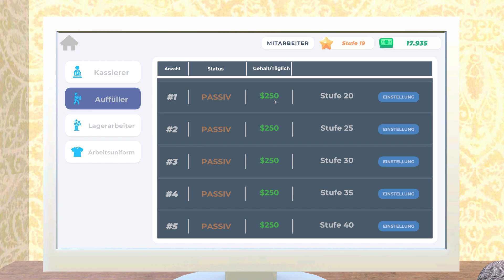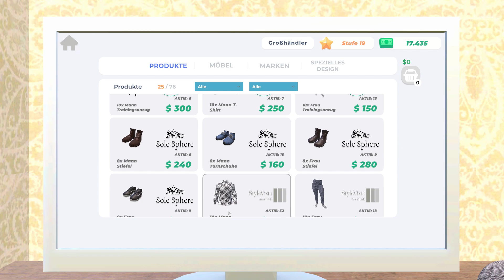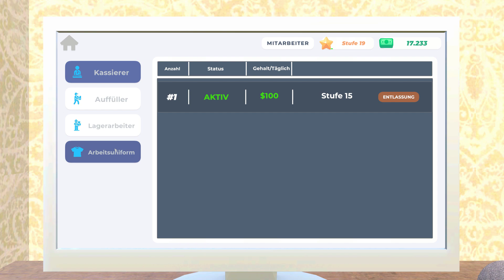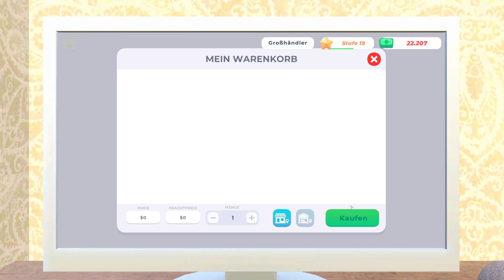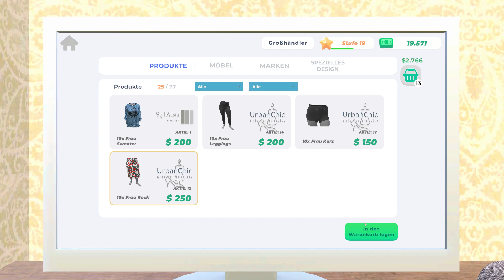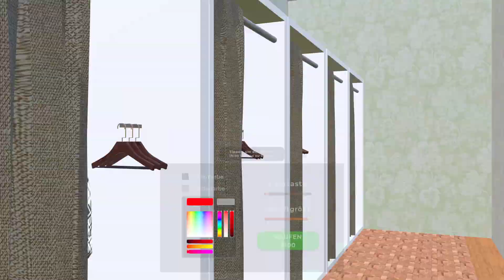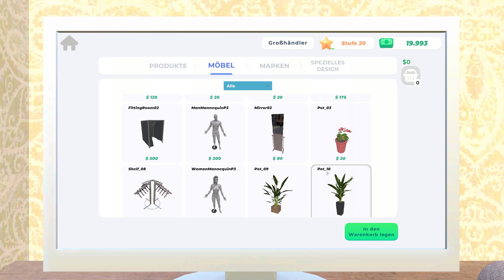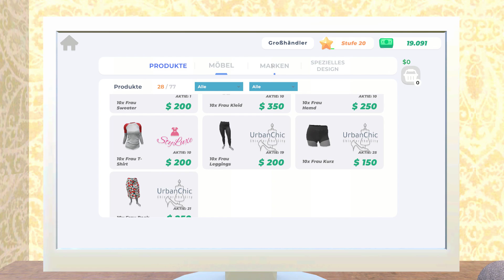Clothingstoresimulator 2024 F08 Ausstattung